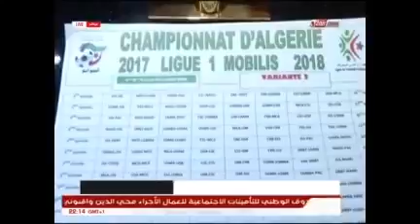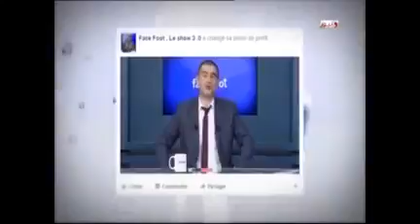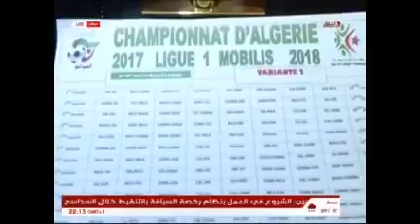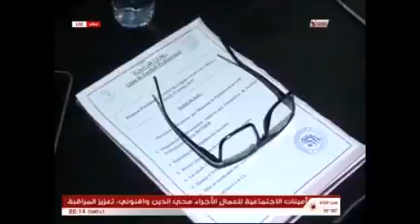نقاش مثير حول القائمة الجديدة لألكاراز وأزمة شبيبة القبائل تتواصل بعد حناشي حلقة كاملة 201